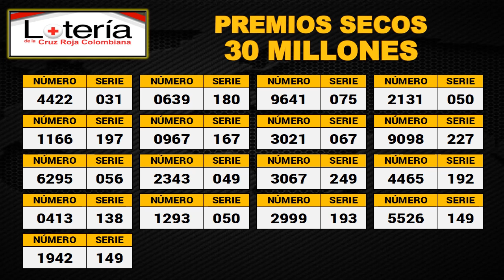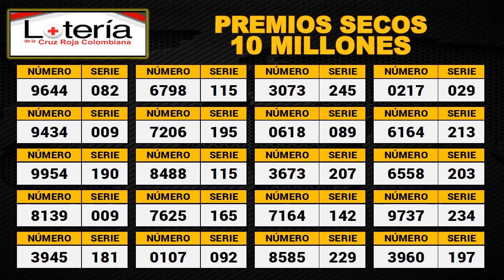Resultado LOTERÍA DE LA CRUZ ROJA Martes 23 de noviembre de 2021 ✅🥇🔥💰 PREMIO MAYOR Y PREMIOS SECOS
Hola buenas noches, te presentamos los resultados de las loterías y chances en Colombia, vamos con el Resultado para la Lotería DE LA CRUZ ROJA del martes 23 de noviembre de 2021.

Resultado CRUZ ROJA 23 de noviembre
Resultado de la LOTERÍA DE LA CRUZ ROJA Martes 23 de noviembre de 2021
LOTERÍA DE LA CRUZ ROJA 23 de noviembre
LOTERÍA DE LA CRUZ ROJA 23 de noviembre Premio MAYOR